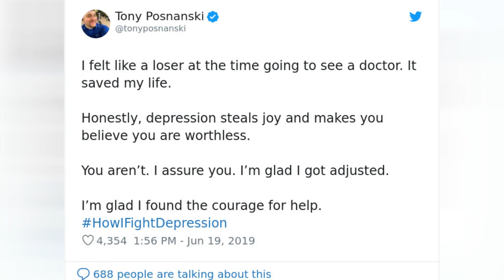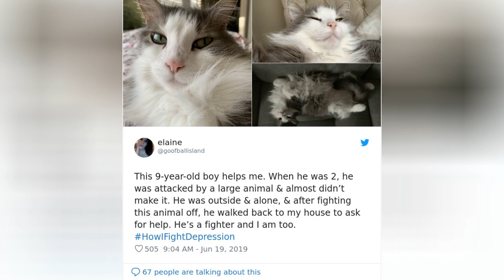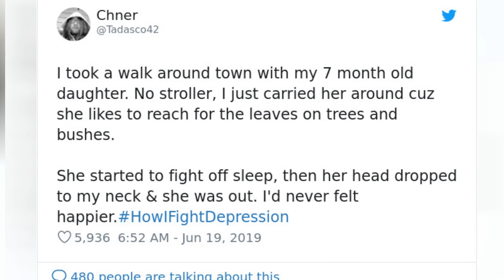Here Are The 30 Best Responses To Howifightdepression 🙃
While there are many people who struggle to understand it, being clinically depressed is much different than being upset or having any sort of emotional response to challenges faced in life. Depression can vary in severity and it can put a strain on every aspect of a person's life. This disorder makes it harder for a person to perform important tasks at work or school, navigate personal relationships and enjoy activities they take interest in, furthermore, it is known to cause a great deal of suffering.Sadly, depression is far from rare. In fact, it's of the most common mental disorders. According to the World Health Organization, as many as 300 million people of all ages suffer from this disorder, making it the leading cause of disability worldwide. Despite the fact that there are a variety of effective treatments, due to reasons such as social stigma, common misconceptions about the disorder, financial issues, failing to get the correct diagnosis and many more, a lot of people don't get treated.If you are one of those people who are suffering from this disorder, the good news is that you're not going through this alone. Recently, HowIFightDepression started trending on Twitter with hundreds of people eager to share what helps them cope with this disorder in hopes that their tips will help others. Scroll down below for some of the best responses people have shared.
0:00 - Intro
0:00:12 - How-I-Fight-Depression-Tips
0:00:21 - How-I-Fight-Depression-Tips
0:00:30 - How-I-Fight-Depression-Tips
0:00:39 - How-I-Fight-Depression-Tips
0:00:48 - How-I-Fight-Depression-Tips
0:00:57 - How-I-Fight-Depression-Tips
0:01:06 - How-I-Fight-Depression-Tips
0:01:15 - How-I-Fight-Depression-Tips
0:01:24 - How-I-Fight-Depression-Tips
0:01:33 - How-I-Fight-Depression-Tips
0:01:42 - How-I-Fight-Depression-Tips
0:01:51 - How-I-Fight-Depression-Tips
0:02:00 - How-I-Fight-Depression-Tips
0:02:09 - How-I-Fight-Depression-Tips
0:02:18 - How-I-Fight-Depression-Tips